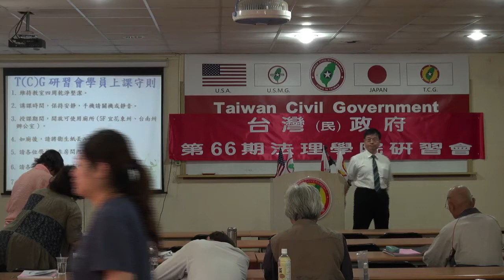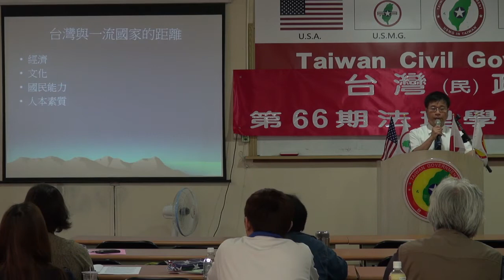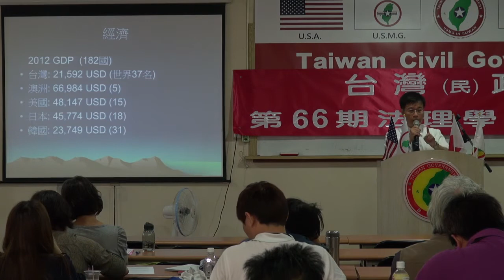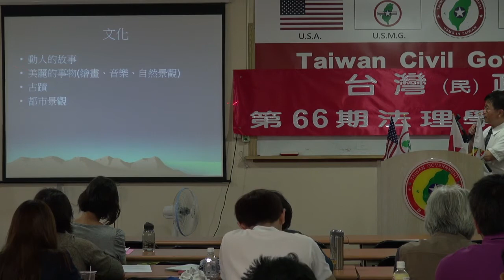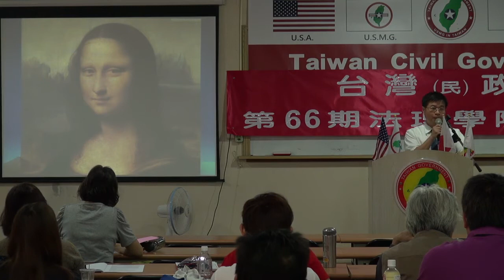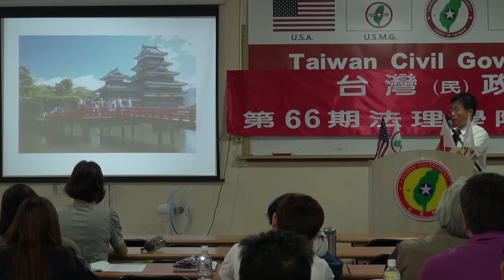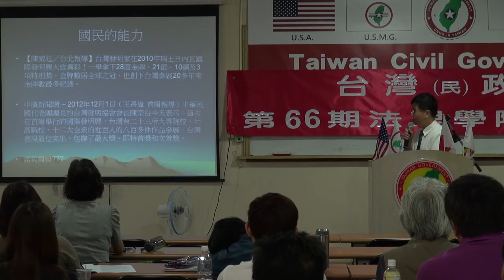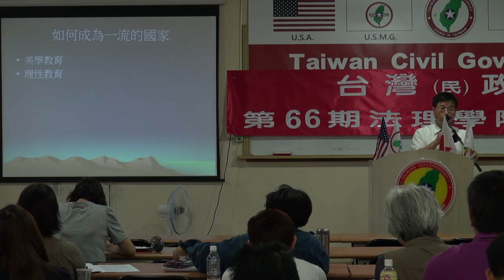130929-9-重建台灣、永續經營-王志騰-台灣(民)政府第66期法理學院研習營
130929-9-重建台灣、永續經營-王志騰-台灣(民)政府第66期法理學院研習營